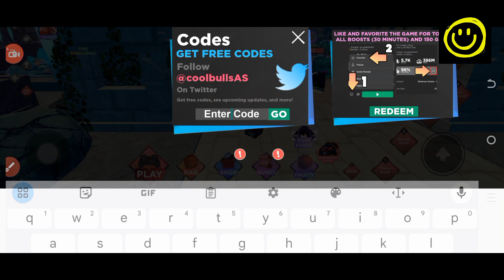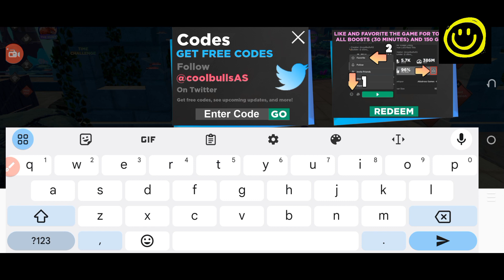🌵 The Hunt 🌵 ANIME DIMENSIONS SIMULATOR CODES - ROBLOX ANIME DIMENSIONS SIMULATOR CODES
Welcome

Finally new and working codes are here, watch it full and grab all new and working codes.

Thanks